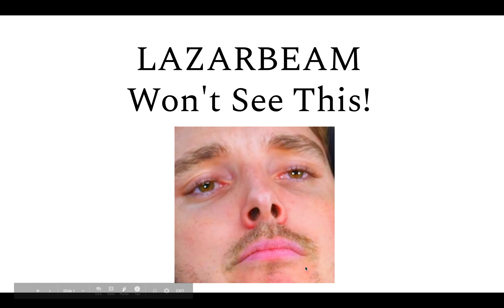LAZARBEAM WON"T SEE THIS!